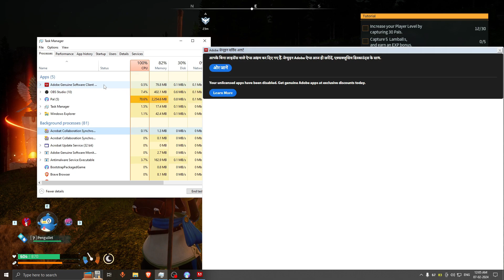CHILLET CAPTURE | PALWORLD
Hope we can Create a great EqUaliZer Community  and we grow together.